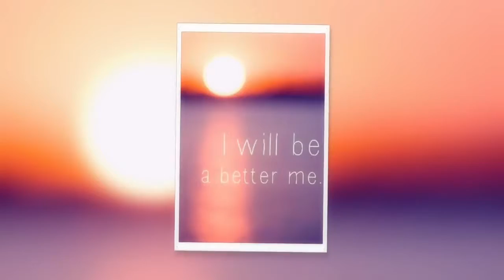I Will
We most often do what we see... this video is a result of a reminder (aka "assignment") from an upline mentor to post "I Will" signs around our office space to remind us of where we are going, what we want to accomplish... and perhaps, why. This is not only a reminder to me of what I do, and why I do it, but a reminder of the family and fun in my life outside of the work I will do for those times and people. If you are my customer... I WILL do the best I can do as your consultant. If you join my team I WILL be the best mentor, trainer and new family member you could ask for... together, WE WILL.